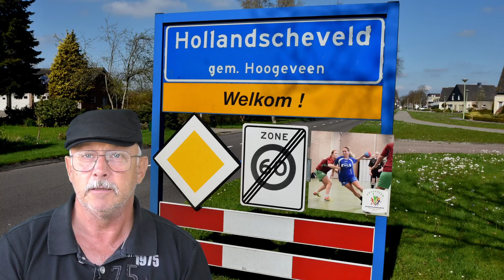Koopman met Delta Fiber netwerk en Rendo Fiber YouTube 2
Informatieavonden over glasvezel

Op dinsdag 14 september en donderdag 15 september organiseren DELTA Fiber Netwerk en RENDO Fiber glasvezel informatieavonden voor de inwoners van Elim, Hollandscheveld, Nieuweroord, Nieuwlande, Noordscheschut en Tiendeveen en het buitengebied. Inwoners komen alles te weten over de aanleg van glasvezel, de voordelen, voorwaarden, kosten en planning. Dinsdag 14 september in Hollandscheveld, Zaal- en Partycentrum Schoonhoven, Marten Kuilerweg 47 en Woensdag 15 september in Noordscheschut, Dorpshuis De Cirkel, Jan Naardingweg 1 De inloop is vanaf 19.00 uur. Van 19.30 tot 20.30 uur vindt de presentatie plaats. Alle mogelijke vragen over internet, televisie en telefonie worden dan beantwoord! Voor en na de presentatie kunnen inwoners zich laten informeren bij verschillende telecomaanbieders. Aanmelden hoeft niet, kom gewoon langs. De koffie en thee staat klaar. Meer informatie? Inwoners van Elim, Hollandscheveld, Nieuweroord, Nieuwlande, Noordscheschut en Tiendeveen en het buitengebied kunnen meer informatie vinden op: gavoorglasvezel.nl